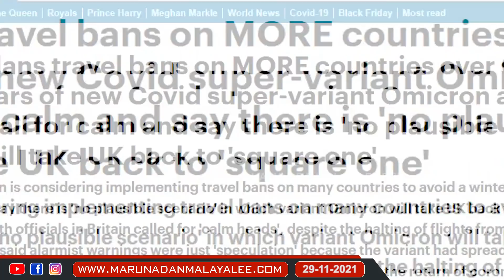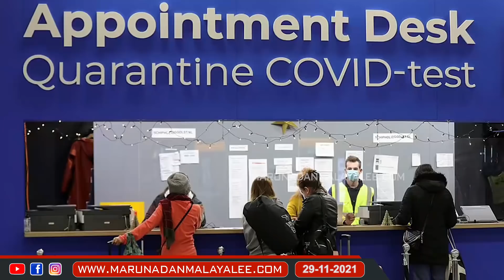ഓമിക്രോൺ: യൂറോപ്പിൽ പടരുന്നു.. I Omicron variant: Europe closed borders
ഓമിക്രോൺ: യൂറോപ്പിൽ പടരുന്നു..
അടച്ചുപൂട്ടി യൂറോപ്പ്.. നിലവിളിച്ച് ആഫ്രിക്ക...
ഭയക്കാതെ ഇന്ത്യ..